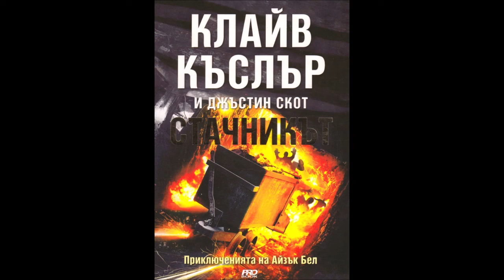Клайв Къслър и Джъстин Скот - Айзък Бел - книга 6 - Стачникът - глава 1-12 (Аудио книга) Трилър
Клайв Къслър и Джъстин Скот - Приключенията на Айзък Бел - книга 6 - Стачникът - глава 1-12 (Аудио книга) Трилър

През 1902 г. един буден, но неопитен млад мъж на име Айзък Бел, чиракуващ в детективската агенция „Ван Дорн“ само от две години, изпраща спешно съобщение до шефа си. Назначен под прикритие в каменовъглените мини, за да издирва саботьори, той става свидетел на ужасен инцидент. Това събитие го кара да мисли, че ще се случи още нещо, за което провокаторите са запретнали ръкави и рулетката вече се върти.

Предизвикателството се оказва твърде голямо. Бел получава едноседмичен срок, за да докаже предположенията си. Много скоро той разбира, че е изправен пред двама безмилостни противници — хладнокръвни мъже, движени от болезнена амбиция. Мъже, които не биха оставили неопитния младок-детектив да се пречка на пътя им.